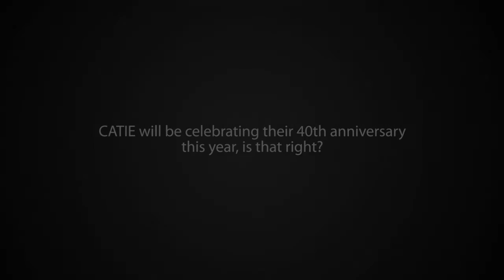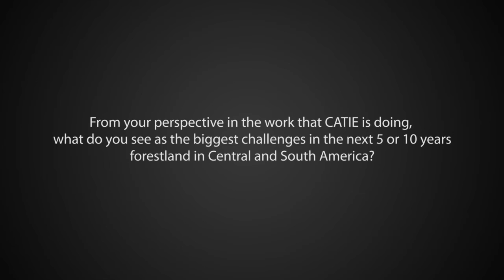Jose Joaquin Campos at the Third IUFRO Latin American Congress